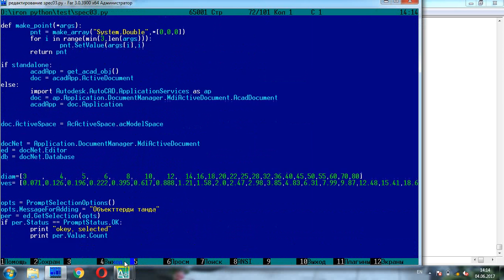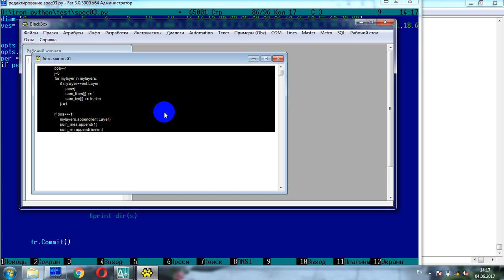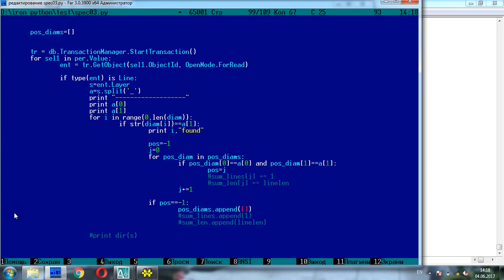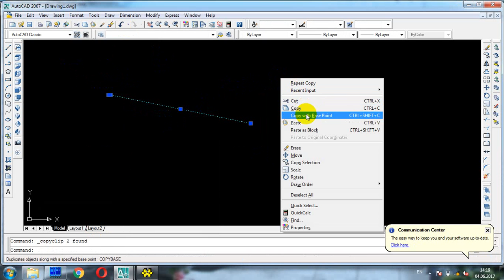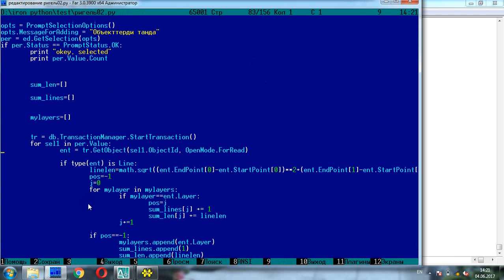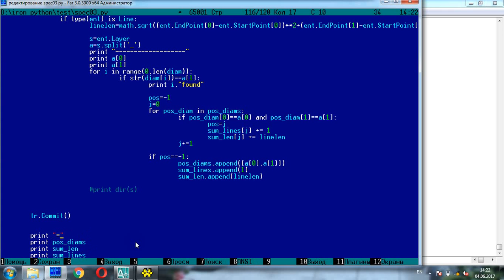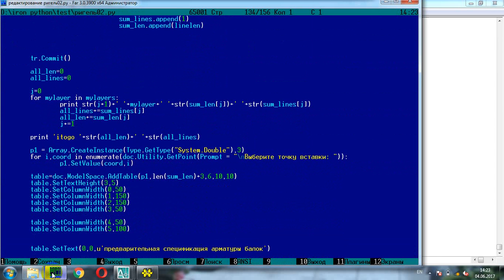python autocad спецификация арматуры 03